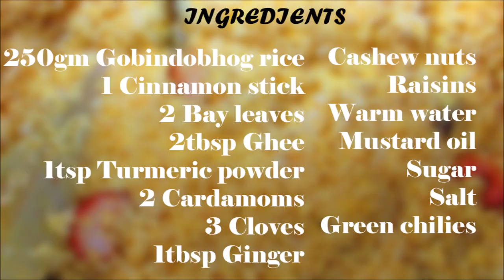পোলাও রেসিপি | Pulao recipe | Basanti Pulao recipe | Bengali sweet Pulao | Step Eats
Thank you everyone who has helped encourage the growth of my YouTube channel. You are amazing and I am humbled by your support! It's 140 now!
Please keep support me !

So, today I made Basanti Pulao for everyone!
Basanti Pulao also known as Mishti Pulao, this dish is a Bengai festive delight that is made during special occasion of Durga Puja or Bengali new year.
Cook it in a jiffy and make your family feel special.
Subha Nababarsha ! Lot's of love !!